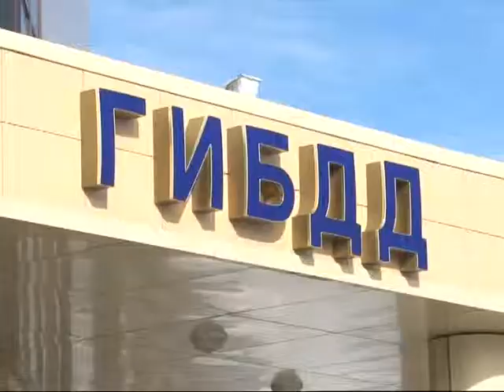«Цветы для автоледи».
Госавтоинспекция, по уже сложившейся доброй традиции, поздравила прекрасных участниц дорожного движения с 8-м марта. Акция под названием «Цветы для автоледи» прошла в Одинцовском отделе ГИБДД.